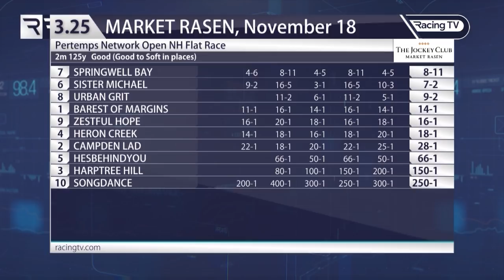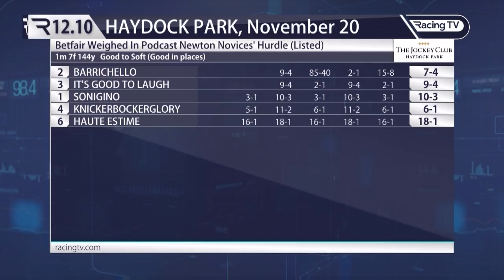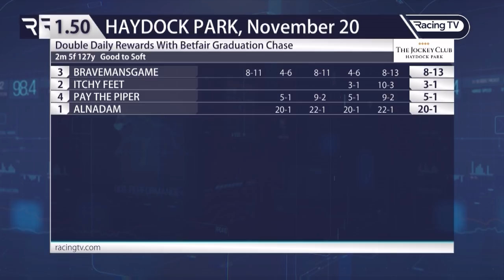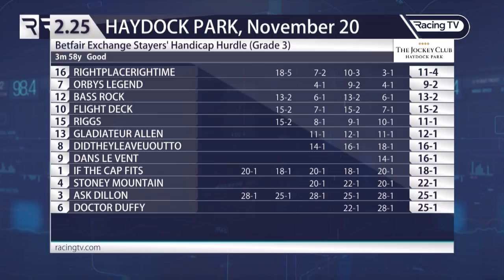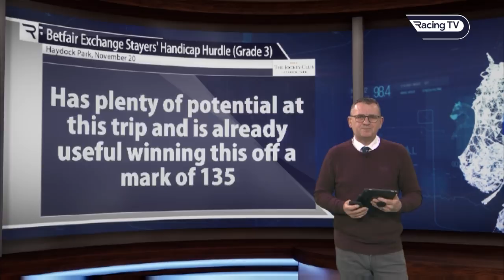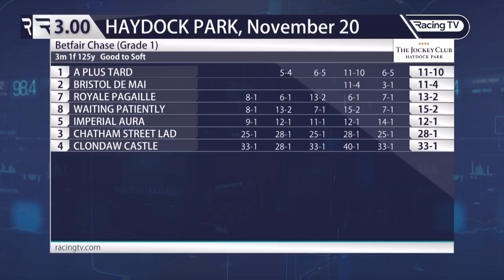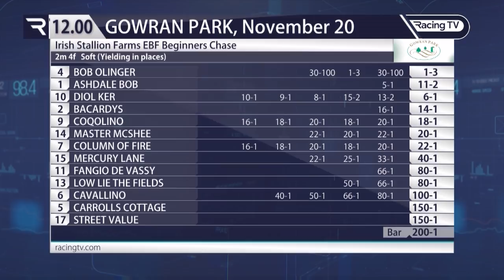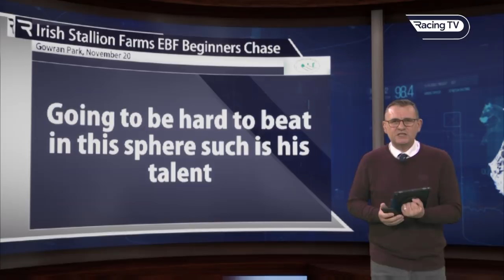The Vedict incl. Bravemansgame, A Plus Tard, Bob Olinger, Dans Le Vent, Springwell Bay - (22/11/21)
Angus McNae looks back at some of the starring performances from an exciting weekend of jumps racing, including Bob Olinger's successful chasing debut at Gowran Park and Dans Le Vent being delivered to perfection by Izzy Williams.